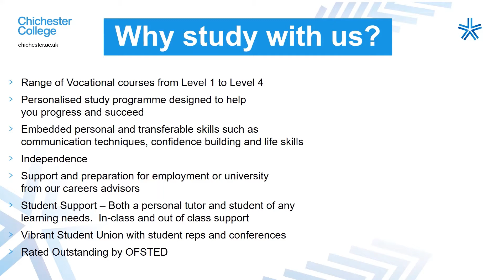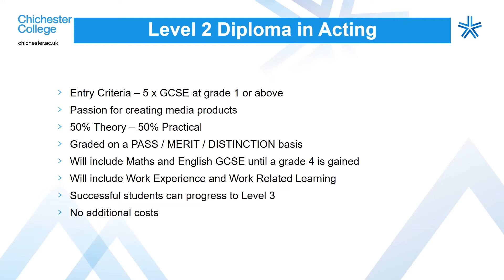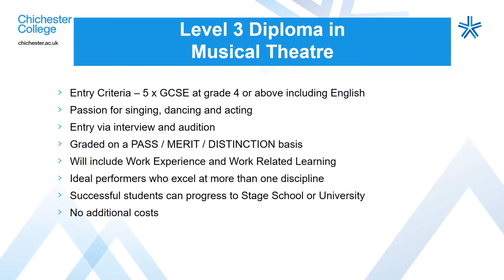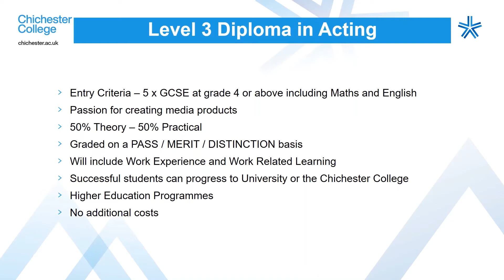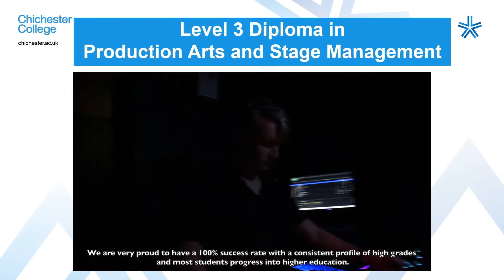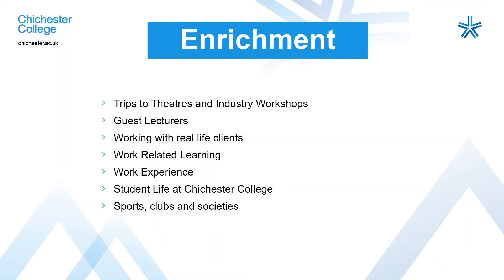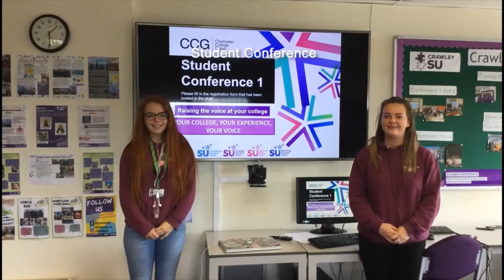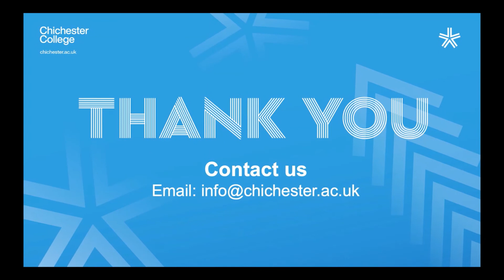Performing Arts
Find out more about our performing arts courses from our pre-recorded virtual event. Hear from our lecturers and our students. For more information   about studying performing arts with us checkout our website chichester.ac.uk.